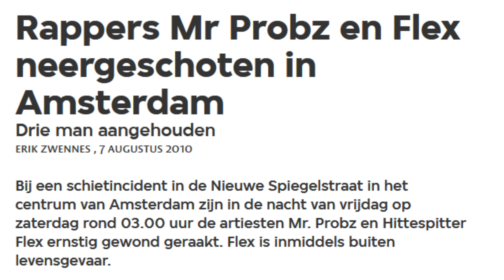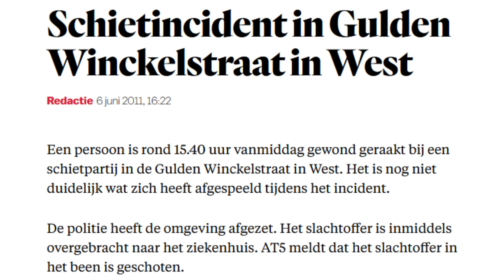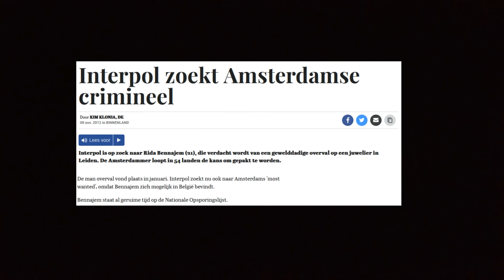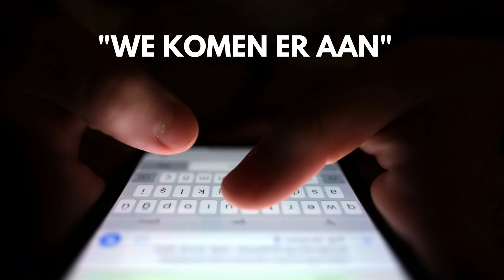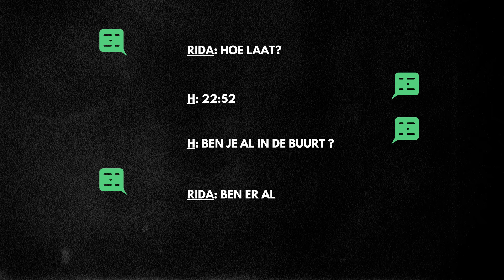Mocro Maffia's meest gevreesde HITMAN: Rida Bennajem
De Pijlsnelle criminele carrière kwam voor Rida Bennajem in 2013 abrupt tot een einde. Hij werd geliquideerd door vermoedelijk leden van de Mocro Maffia. Rida Bennajem gold voor zijn dood als een gevreesde hitman van het kamp Benaouf A. In deze aflevering word het verhaal van Rida Bennajem verteld. Van zijn opkomst als hitman van de mocro maffia, Staatsliedenbuurt liquidatie van zijn beste vriend Said el Yazidi als zijn dood op de Comeniusstraat in Amsterdam.

Hoofdstukken:
00:00 Neerschieten van  rapper Mr Probz en Flex door Rida Bennajem
01:10 Jeugd Rida Bennajem
01:40 Schooltijd
02:28 Straatjongen
03:30 Neerschieten van een "vriend" door Rida Bennajem
03:55 Opgepakt door de Politie en gevangenisstraf Bijlmerbajes
04:25 Gewapende overval juwelier Has Gold
05:36 Rida Bennajem op de nationale opsporingslijst
06:12 Liquidatie Redouan Boutaka
07:16 Rida Bennajem op de internationale opsporingslijst Interpol
07:48 Liquidatie Najeb Bouhbouh Crowne Plaza Rida Bennajem en Marchano Pocorni
08:53 Rida duikt onder
09:03 Liquidatie Saïd el Yazidi en Youssef Lkhorf Staatsliedenbuurt
09:11 Rida Bennajem in Safehouse Jacob Geelstraat Amsterdam
09:25 Rida ontvangt een Blackberry met de naam H en 'Looney Tunes'
09:40 Rida krijgt betaald voor zijn uitgevoerde liquidaties
10:00 Rida Bennajem word geliquideerd door meerdere schutters

Bronnen: AT5, Mocromaffia (boek) van Wouter Laumans en Marijn Schrijver, AD, Telegraaf.